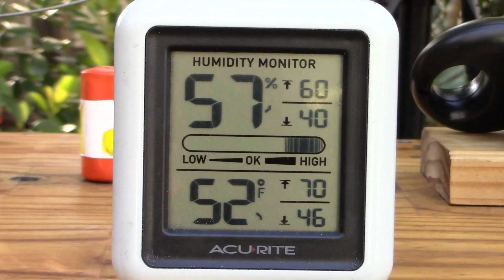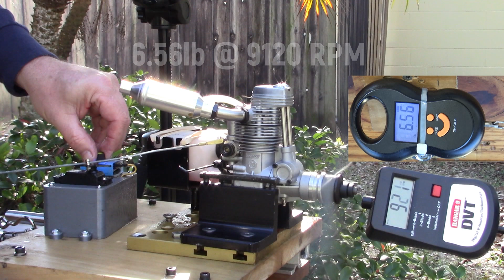OS FS 70 Surpass Static Thrust v3 0 Two Props